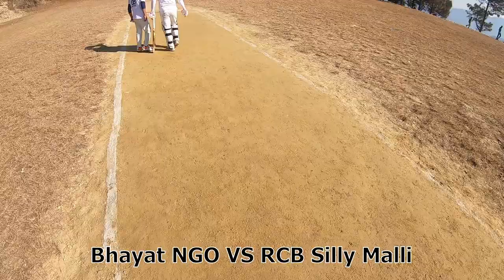Hero GoPro T10 Cricket Match Highlights [ उत्तराखंड प्रीमियर क्रिकेट लीग ] 1st Inning